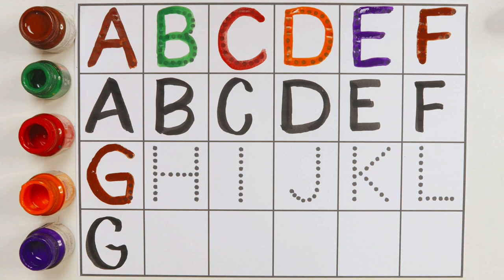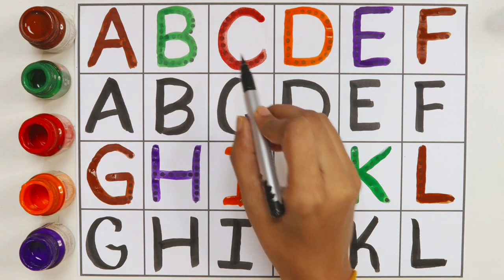Phonics song, ABCD, A to Z kids learn, A for apple B for ball, Alphabets, English Varnmala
abcdefg
english alphabet
abcd cartoon
a for apple b for boy
alphabet songs
a for apple a for ant
nursery rhymes

abcd varnamala
abcd varnamala
english alphabet